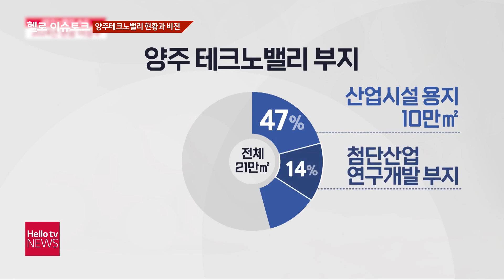[헬로 이슈토크] 양주테크노밸리 현황과 비전